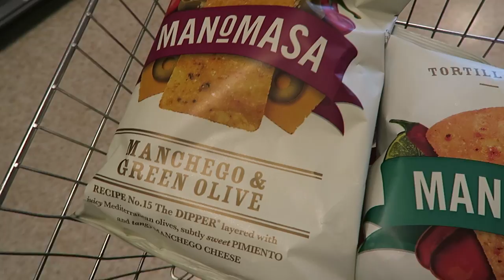Sunday Races! AprilDeForce 12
Piglet's first day at the races! I'm vlogging every day in APRIL!

EXPAND this box for more info!